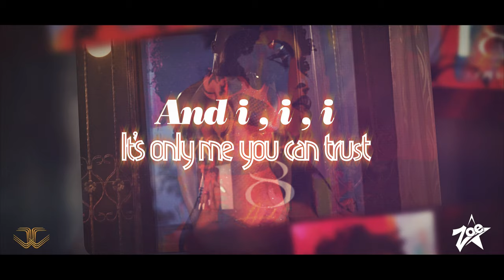ZOE STAR | 18 & Over | Official Lyrics Video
A Design Fello Production.
18 & over official Lyrics Video by Zoe Star

 / zoestaroffic.  .

 / zoestar_off.  .

 / zoestar_ug
Con... with Zoe Star on Spotify

Star's foray into the music scene commenced with her debut track, "My Everything," which marked the inception of her music career. Subsequently, she joined Ruyonga's label, JoshSB360, under the name "Star." Presently, she is signed with Talent Walls and has rebranded herself as Zoe Star. This opportunity has rekindled her passion for inspirational music, allowing her to showcase her artistic talents across diverse platforms. Talent Walls has provided her with the creative freedom to explore genres beyond gospel music, harnessing numerous avenues for artistic expression. She has released her debut audio track, "Gweno," as well as her first music video, a remake of Afrigo Band's "JIM," all under the umbrella of Talent Walls Management. Zoe Star, under Talent Walls Management, unveiled the "Phoenix Untamed" project.